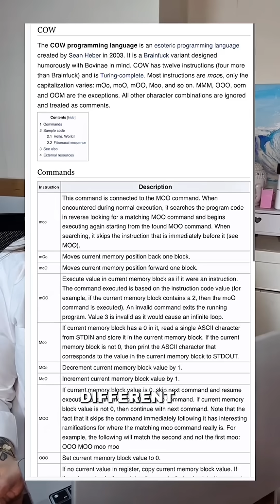5 weird programming languages for programmers to learn : 1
5 weird programming languages for programmers to learn : 1. Holy C 2. Malbolge 3. Brainf*ck 4. Whitespace 5. Cow